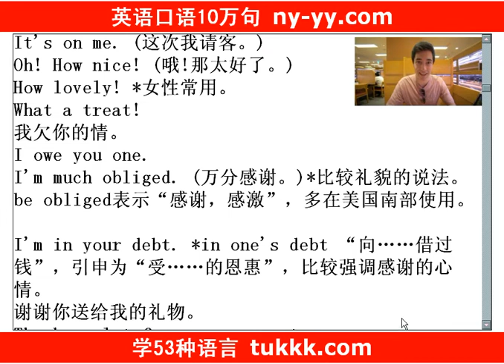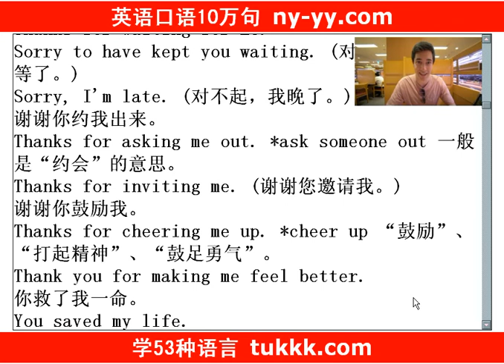美式英语口语8000句 纽约英语口语网 127